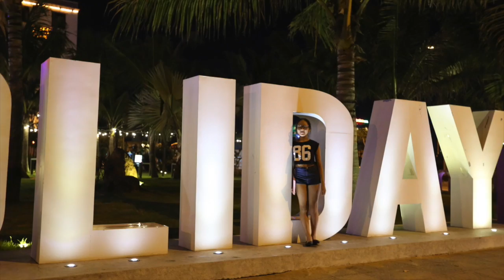holiday1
This video is about holiday1